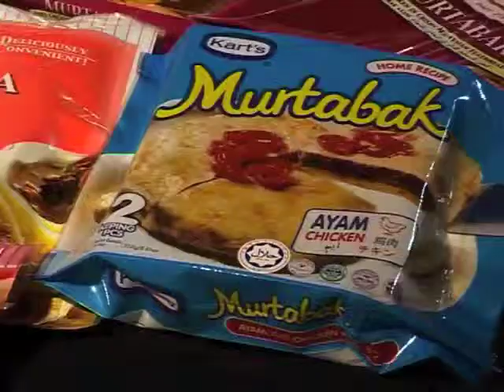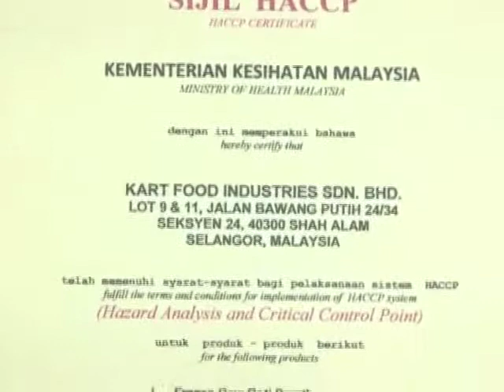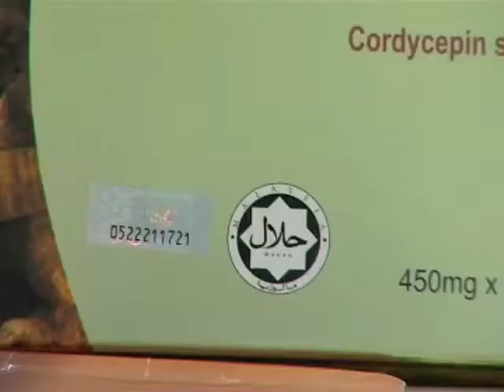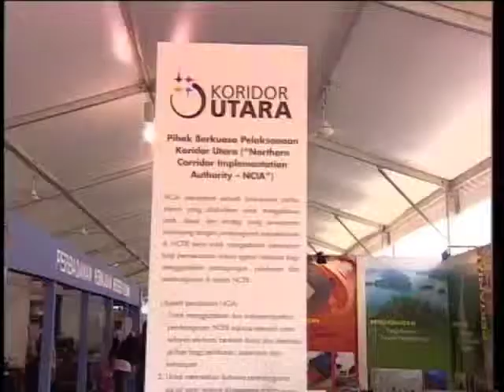Halal World Episode 4 Part 1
Halal World is Halal Industry Development Corporation's (HDC) first TV programme. Featured in 13 episodeds, the 30 minutes per episode covers the overall Halal industry in the country and features the identified clusters. The TV series also feature the industry players, related agencies and ministries.

The premier of Halal World is on 17th November 2011 (Thursday) and to be aired every Thursday at 7.30 pm on NTV7. The host of this fascinating TV series is Wardina Safiyah, a prominent host for talk shows and TV programmes.